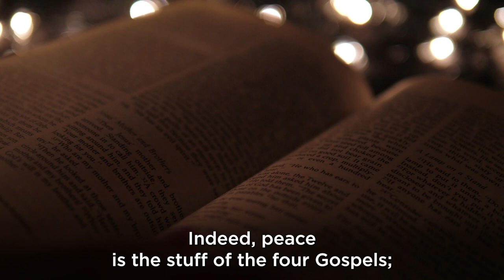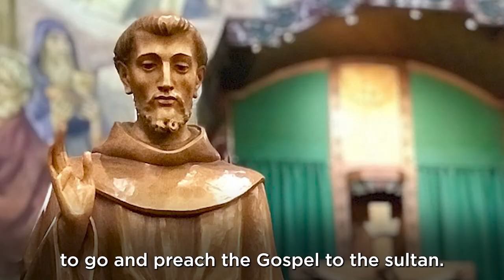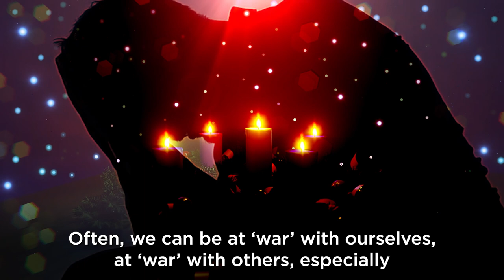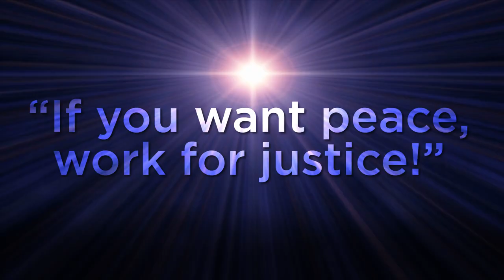Bishop Vincent Long's Christmas Message 2022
A Christmas 2022 Message from Bishop Vincent Long OFM Conv, Bishop of Parramatta

Dear Sisters and Brothers,

We live in an increasingly dangerous world where a spiral of violence seems to be out of control. Violence and selfishness dominate our daily news, as the ‘answer’ the world offers to us. The horrors unfolding in Ukraine and the scandal of the arms race, and even more the danger of nuclear war frightens us all. Our planet continues to be exploited and the beauty of God’s creation plundered for profit. And the ongoing tragedy of refugees continues with many people closing their hearts to compassion.

Instead of sharing, many are choosing exclusion as the solution. Only the other day Pope Francis issued a new, scathing warning against the exclusion of migrants. For him, “The exclusion of migrants is scandalous. Actually, the exclusion of migrants is criminal. They are dying right in front of us, as the Mediterranean is the largest cemetery in the world…”

Not opening doors to them “is revolting, sinful and criminal,” he added, off the cuff. Even worse: “We do not exclude them, we send them away to camps, where they are exploited and sold like slaves.”

This Christmas then, let’s all pledge to become committed peacemakers – as we remember the birth of the Prince of Peace amongst us. Jesus of Nazareth built his entire Gospel message on peace, and nowhere in His words or deeds did He even hint that war was actually the way of achieving it.

Indeed, peace is the stuff of the four Gospels; a constant theme of the New Testament and the ultimate goal of two thousand years of Christian vision and witness.

This Christmas, where violence and war seem so close to us on our television screens, let’s remember one of the great witnesses to peace in our Catholic tradition – St Francis of Assisi.

While many people associate St Francis with nature, not as many know the story of his voyage and witness to the Muslim world as a peacemaker.

It was the time of the Fifth Crusade, shortly after a Crusader victory at the port city of Damietta – modern Dumyat – on the Nile Delta.

Francis, who opposed all killing no matter what the cause, sought the blessing of the cardinal who was chaplain to the Crusader forces to go and preach the Gospel to the Sultan. At last, the cardinal stood aside, certain that Francis and Illuminato, the brother travelling with him, were being led to die as martyrs.

The two left the Crusader encampment singing the psalm, 'The Lord is my shepherd'.

For a month, Francis and the Sultan met daily. Though neither converted the other, the sultan had such warmth for his guests that he not only spared their lives but gave them a passport allowing them to visit Christian holy places under Muslim control, and presented Francis with a beautifully carved ivory horn which is now among the relics of the saint kept in the Basilica of Assisi.

The two (Francis and Malik-al- Kamil, the Sultan) parted as brothers.

During this holy season of Christmas, we too are especially called to be witnesses to peace like St Francis of Assisi, in our daily lives.

For in many ways, we too are living in ‘war’. Often, we can be at ‘war’ with ourselves, at ‘war’ with others, especially when we ‘crusade’ against people and see them as rivals and enemies.

A life of peace, however, means daily trying to make peace with ourselves and to cultivate a daily practice of ‘nonviolence’.

I speak to you today in the peace and beauty of our chapel here at our Diocesan Chancery. Let’s make that peace a reality in the lives of all those we encounter.

This Christmas, as we contemplate the Christ child in the manger, who was born, died and rose from the dead to give us peace – let’s commit ourselves here in Parramatta to pray and work for justice and peace so that the Kingdom will come!

In the prophetic words of St Paul VI: "If you want peace, work for justice!"

A blessed Christmas to you all.

Bishop Vincent Long OFM Conv
Bishop of Parramatta